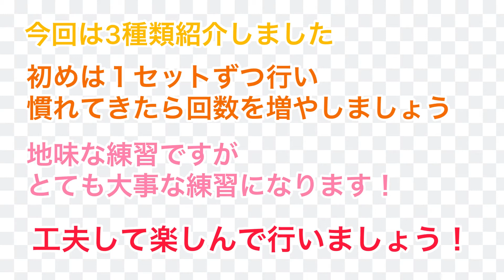【福山市】#93【トレーニング】バドミントン フットワークトレーニング シャトル置き 中級編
福山市制作。体力維持やストレス解消を目的に、家庭内でできる軽運動やフレイル（健康な状態と要介護状態の中間）予防を目的とした動画。

福山市スポーツ協会の職員やスポーツ教室講師らが出演。合計100本程度を予定。新作を随時アップします。